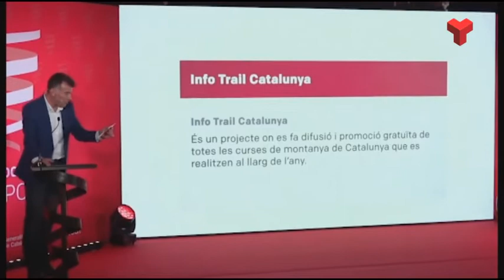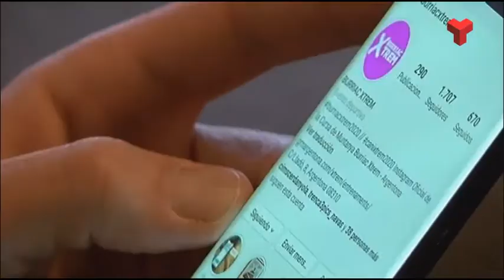Info Trail Catalunya, d'Eduard Bosch, distingit als Guardons de l'Esport 2020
Aquest corredor de muntanya, resident a Terrassa, va crear aquest perfil d'Instagram al febrer de 2019. Més informació a